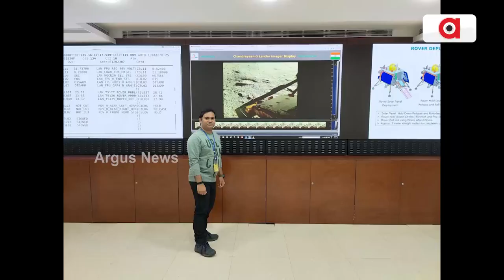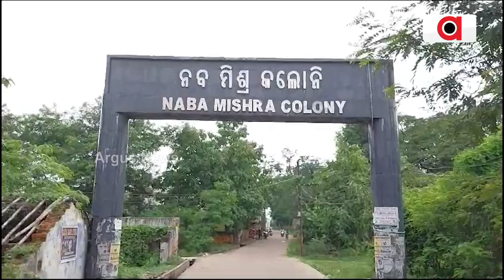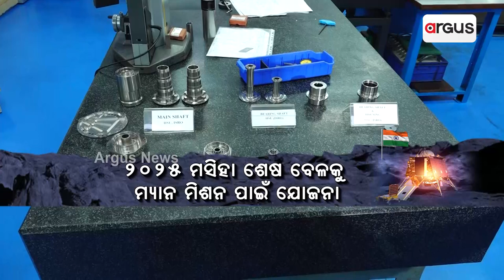Watch To Know About The Odia Scientists Involved In Chandrayaan 3 Mission